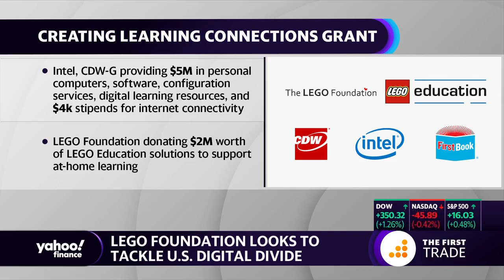LEGO Foundation CEO discusses bringing the internet to more children who don't have access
Yahoo Finance’s Alexis Christoforous and Brian Sozzi speak with LEGO Foundation CEO John Goodwin about the Creating Learning Connections Grant that will provide funding to schools so that kids can gain access to the internet.